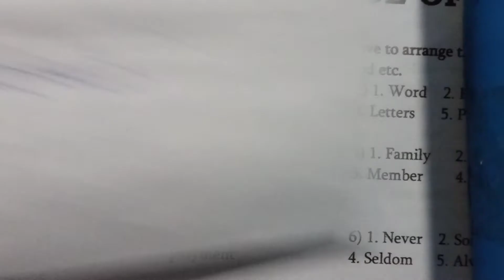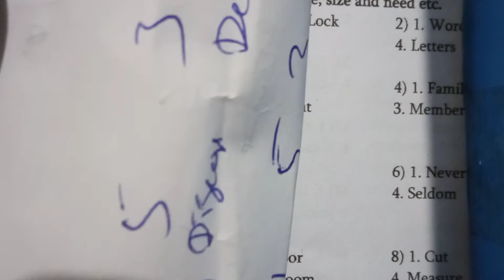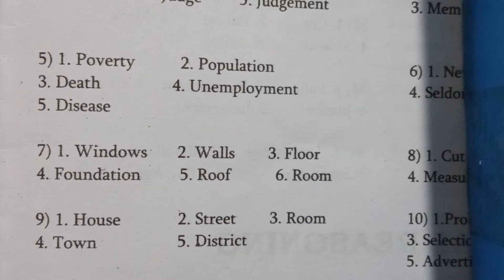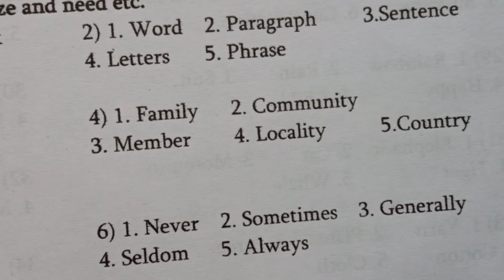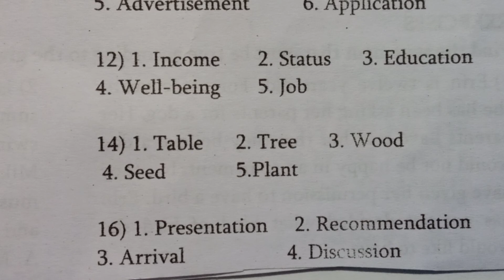Logical Sequence of words Reasoning Chapterwise